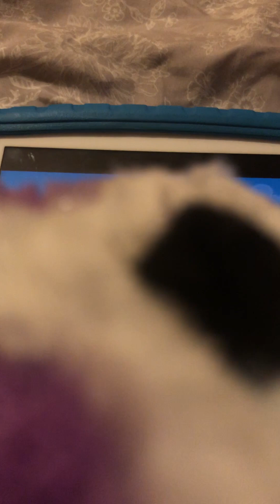Lulla Lulla Lullaby